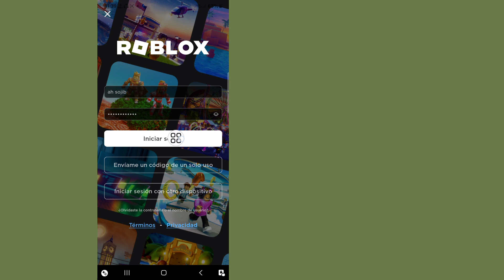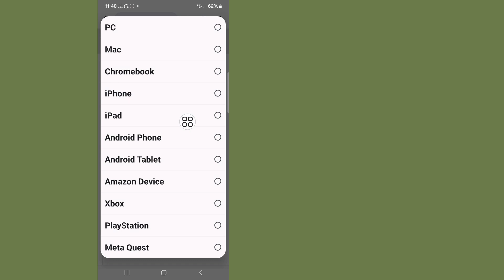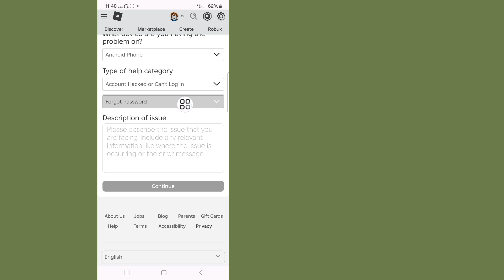Cómo recuperar una cuenta de Roblox sin correo electrónico ni número de teléfono 2024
Aquí, en este video, le mostraré [Cómo recuperar una cuenta de Roblox sin correo electrónico ni número de teléfono].  este video con cuidado y no te saltes este video, si te saltas este video entonces no lo entenderás muy bien, así que si tienes algún problema, puedes preguntarme y comentar a continuación.

 Otras consultas relacionadas:

 cómo recuperar una cuenta de roblox sin correo electrónico ni número de teléfono
 cómo recuperar una cuenta de roblox 2024 sin correo electrónico ni número de teléfono
 cómo recuperar una cuenta antigua de roblox sin correo electrónico ni número de teléfono
 cómo recuperar tu cuenta de roblox sin correo electrónico ni número de teléfono 2024
 ¿Puedes recuperar tu contraseña de Roblox sin correo electrónico ni número de teléfono?
 ¿Se puede recuperar una cuenta de Roblox?
 ¿Cuál es mi contraseña en Roblox?
 Cómo cambiar el pin de Roblox si lo olvidas
 Cómo recuperar tu cuenta de Roblox sin contraseña ni correo electrónico
 Cómo recuperar una cuenta de Roblox sin contraseña
 Cómo recuperar tu cuenta de Roblox pirateada sin correo electrónico
 ¿Puedes recuperar una cuenta de Roblox solo con el nombre de usuario?
 Cómo ver tu contraseña de Roblox en el móvil